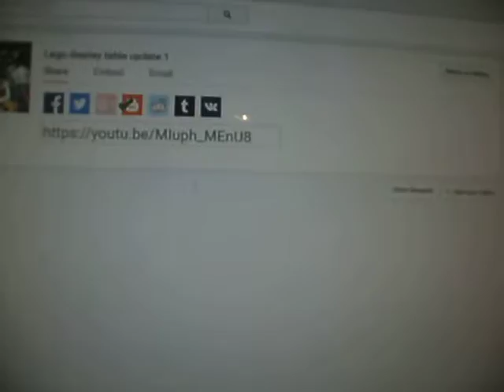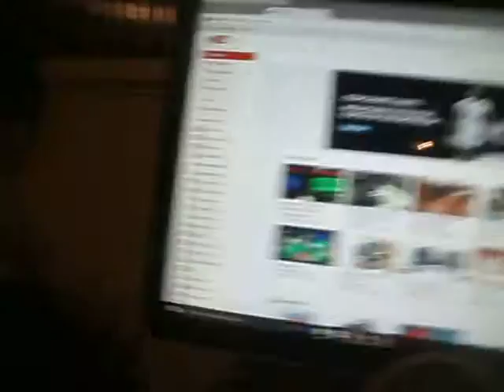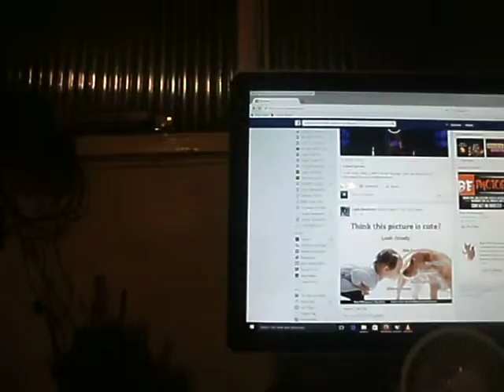I has a french bike, a motobecane